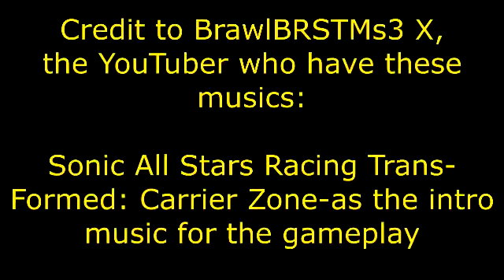Burnout 3: Takedown-Crash (Smash Fu)